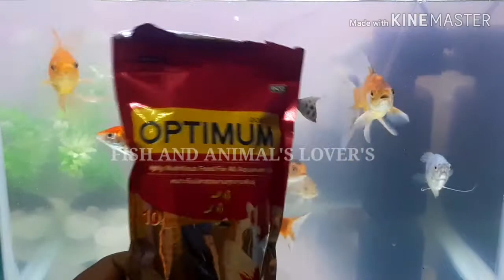இது தெரியாம போச்சே இவ்வளவு நாளா..... fish tank cleaning